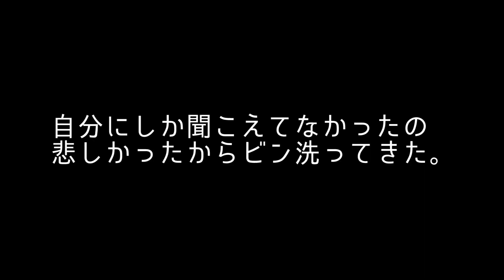年末飲みたいから、リキュールを作ってみるのだ。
PREVIOUS VIDEOSーーーーーーーーーーーーーーー